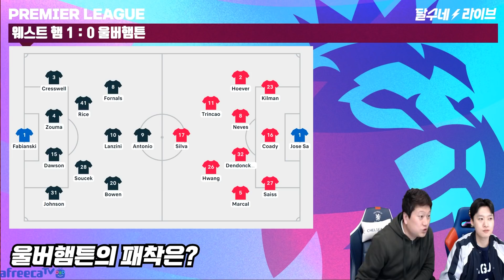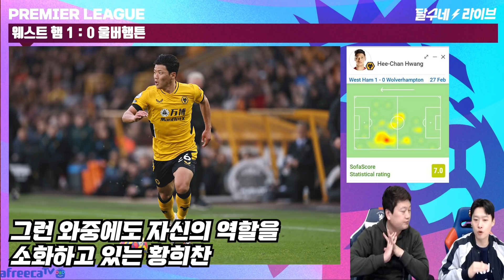(후토크) 웨스트햄 5위! 맨유 아스날 토트넘 압박! 정상빈 오면 황희찬과 공존 가능?